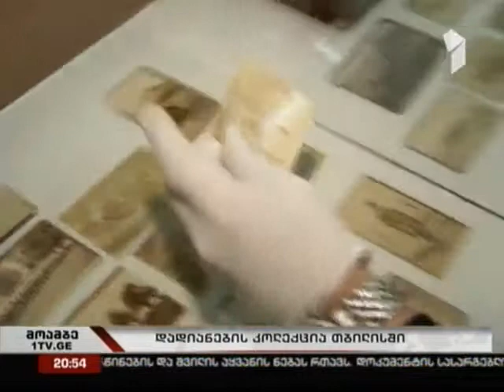George Kalandia.Dadiani Palace. Georgian State Museum of Theatre, Music, Cinema and Choreography.